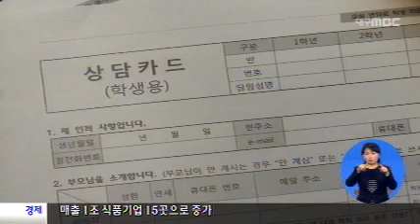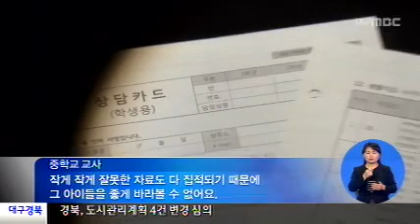2013.02.19(화) 0930 생활뉴스 대구경북